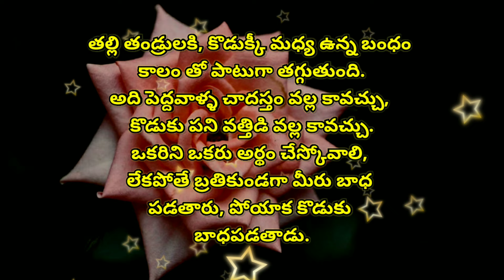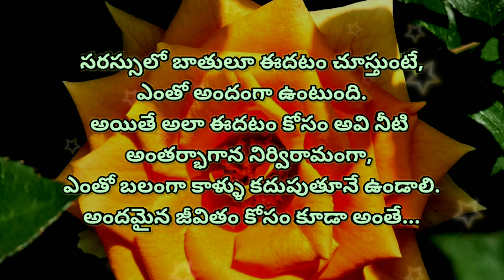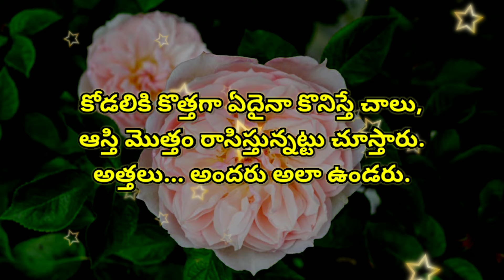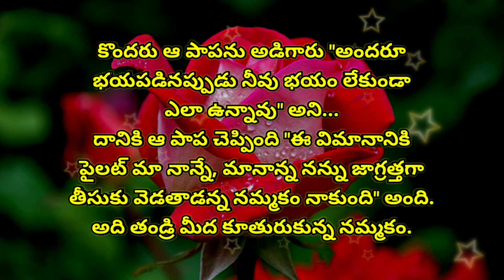Jeevitha satyalu #951 | neethi vakyalu | manchi matalu | quotations | top matalu | telugu sukthulu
telugu sukthulu
manchi matalu
quotes about life
good words
motivational quotes
motivational speech in telugu
telugu words
quotations
life quotes
jeevitha
telugu samethalu
manchi matalu (మంచి మాటలు) famous quotes in telugu
kavithalu in telugu
jeevitha satyalu
niti vakyalu
love quotations

credit info : Images And Videos